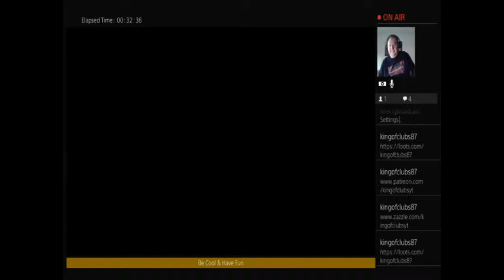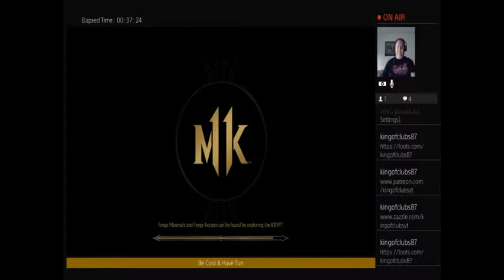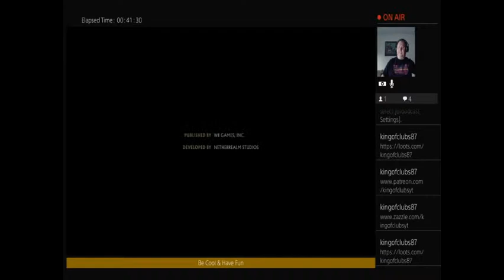Jacqui Briggs's Ending - Mortal Kombat 11 Part 12